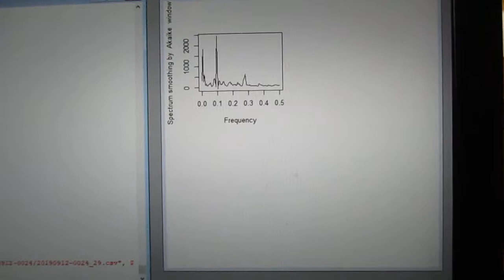‹統計的な考え方›を利用した「超音波技術（R言語）」 ultrasonic-labo